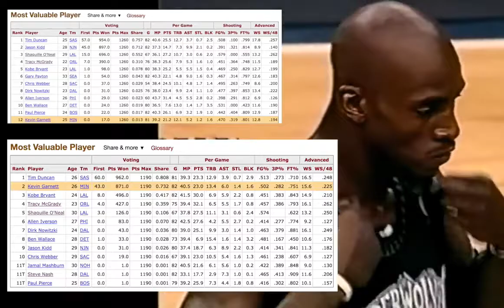Michael Jordan+kevin And It Went VERY Wrong...